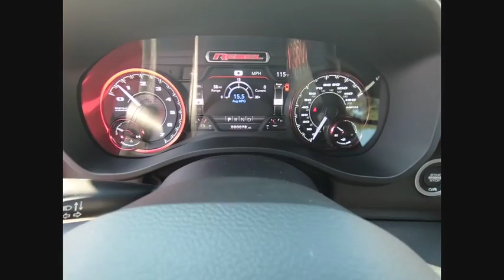2019 Ram 1500 St. Charles IL D4837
2019 Ram 1500 Sport/Rebel

1611 E. Main St.

Bright White Clearcoat 2019 Ram 1500 Sport/Rebel 4WD 8-Speed Automatic HEMI 5.7L V8 Multi Displacement VVTbrbrRecent Arrival!